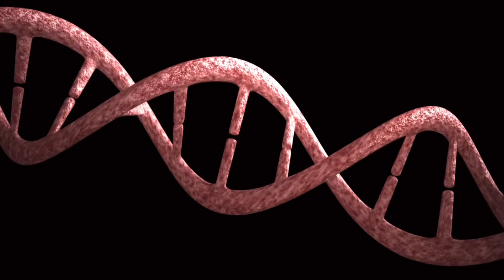人類はロボットだった？宇宙人が語った👽人間の進化の過程、衝撃&激ヤバすぎる🛸UFOは水のAIで出来ている！？驚愕インタビュー アセンション・シシリダ・風の時代・シリウス・プレアデス・バシャール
今回は宇宙人TACHYONさんに人類の進化とUFOの構造についてインタビュー！UFO&宇宙人と遭遇したことをきっかけに30代半ばで宇宙意識に目覚め自分が別の惑星から来たということを思い出した！以来UFOと交信、かつての惑星の仲間ともバンバンチャネリング！交信の末に知ったUFOの構造について聞いてみた！さらに人類は機械から進化したってどういうことなの！？やはり宇宙人は存在している！

ご興味持たれた方は是非TACHYONさんのSNSやブログにアクセスしてみてください。

TACHYONさんのTwitterはこちらです！

シシリダ・エササニ・シリウス・プレアデス
アルクトゥルス・オリオン